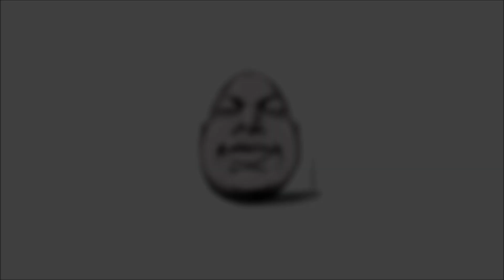Fãs decidem: Max Verstappen é o novo "mimadinho" da Fórmula 1